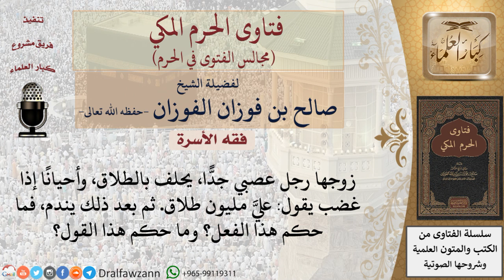ما حكم من يُكثِر من الحلف بالطلاق؟ فتاوى الفوزان